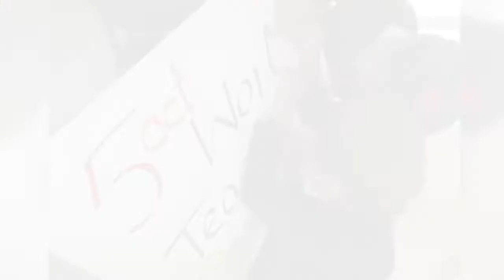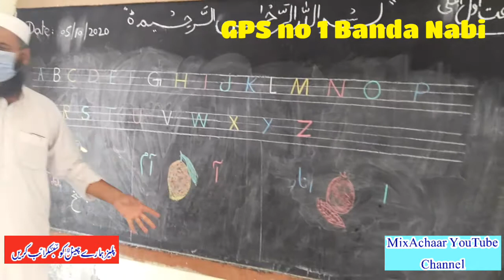5th October World Teachers Day | GPS no 1 Banda Nabi